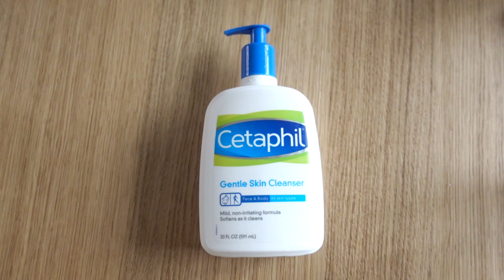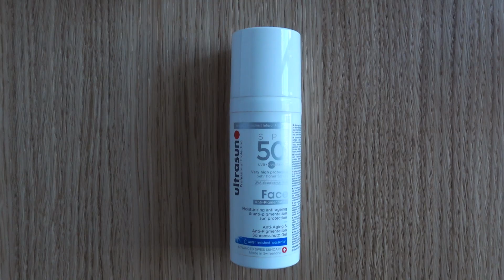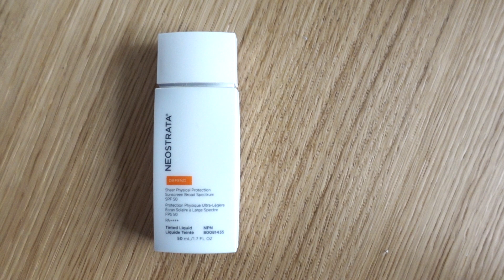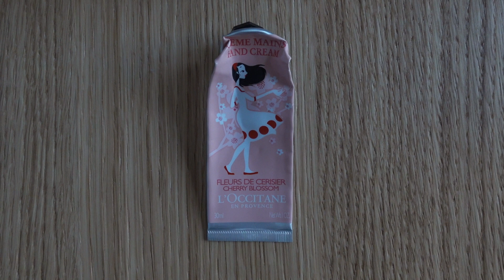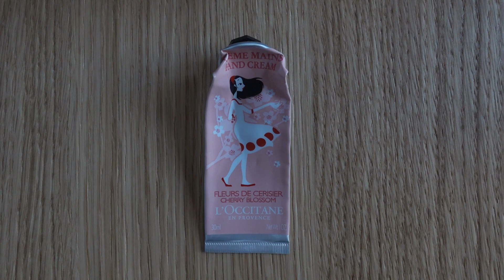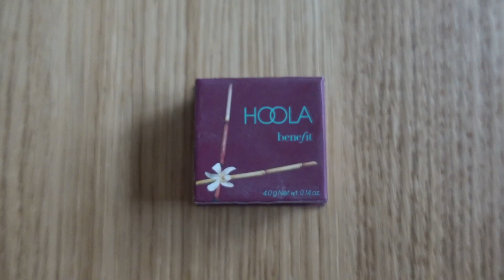空瓶记 [EMPTIES #8] 美妆品铁皮 | 广受好评、我们却不喜欢的护肤品 | 疯狂搓泥的防晒 | Clinique | Kate Somerville | ActNormal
⇩请下拉打开信息栏查看产品信息~
博主肤质：
Maymay - 混合偏油，容易暗沉
大雪 - 最近肤质有变化，变成混合偏油了，皮肤较敏感

你们的支持是我们继续创作视频的最大动力！ 谢谢！

我们喜欢的护肤品：

♥ What’s on 大雪
上衣： Equipment Signature Shirt *
项链：购于Nordstrom，找不到了

♥ What’s on Maymay
耳环：购于Etsy店铺OnceUponAGemJewelers *

空瓶们

⇨ Cetaphil Gentle Skin Facial Cleanser: *
 ⇨TATCHA THE RICE POLISH: CLASSIC Foaming Enzyme Powderz:
 ⇨ Estee Lauder Nutritious Vitality8 Night Radiant Overnight Creme/Mask
（Maymay用的好像是旧版，新版名字叫Estee Lauder Nutritious Super-Pomegranate Radiant Energy Night Creme/Mask: *
⇨ CeraVe PM Facial Moisturizing Lotion: *
（大雪敏感时期用了不会痛的产品： KRAVE BEAUTY Great Barrier Relief）
⇨ NEOSTRATA DEFEND Sheer Physical Protection SPF 50: *

 ⇨ St. Ives Fresh Skin Face Scrub - Apricot

 ⇨ Pf Candle Co Candle Sandalwood Rose

♥ 福利区

Audible的首月免费尝试+两本书

免费首月KindleUnlimited无限书籍阅读/语音书籍会员

亚马逊Prime免费试用30天

看完视频想我们了的话:
 ⇨大雪：@hugetomatohead
 ⇨MayMay：@maymayistaken

📸全部的拍摄器材: *

本视频不含推广，打了*号的产品链接为返利链接，如果你通过这个链接购买的话我们会收到一笔很小的收入，但并不会影响到你的购买价格。介意的朋友可以另外打开一个网站购买~